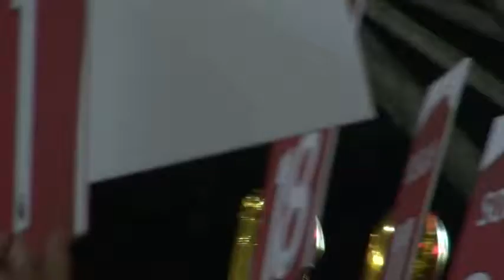第一場 水晶宮VS西布朗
大球場英超亞洲杯